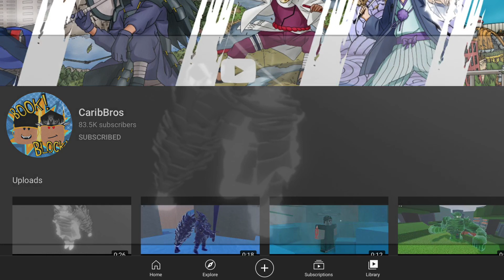New Leak INDRA SUSANOO COMING | [Shindo Life]